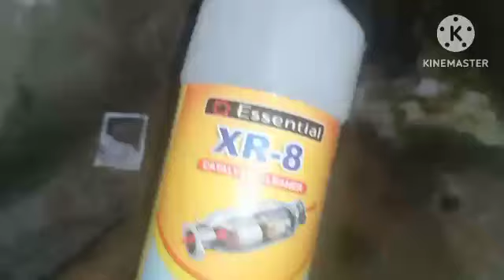Daihatsu Mira e s ! Egr and pipe line Faulty.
Al qaim auto adyala road Rawalpindi .03105917825________________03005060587